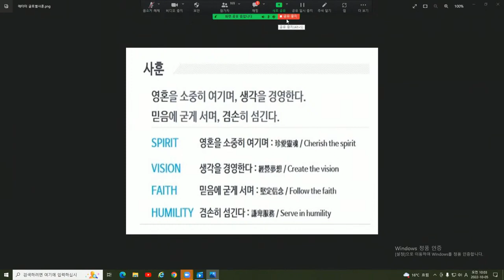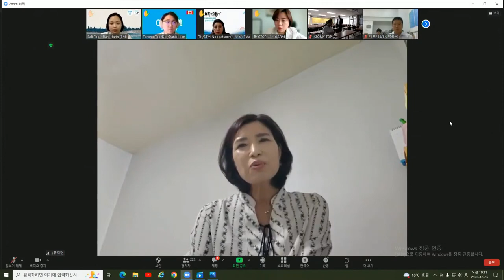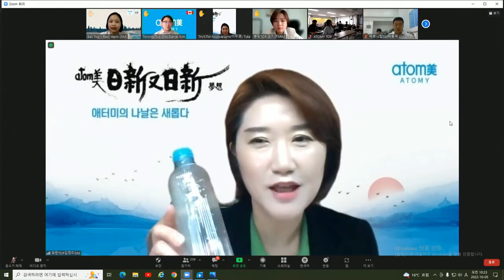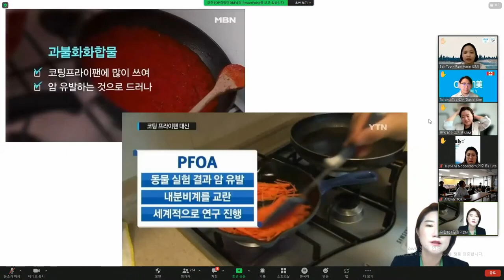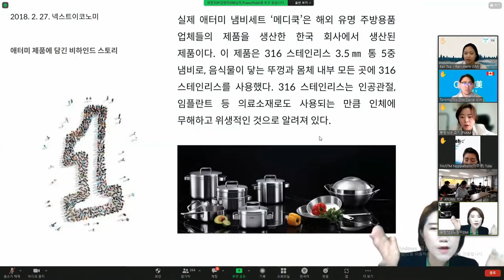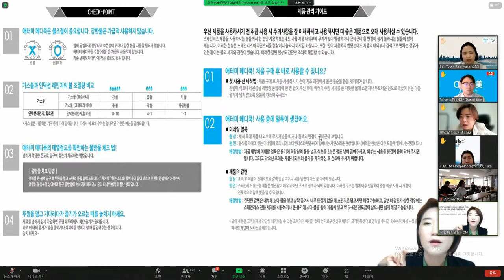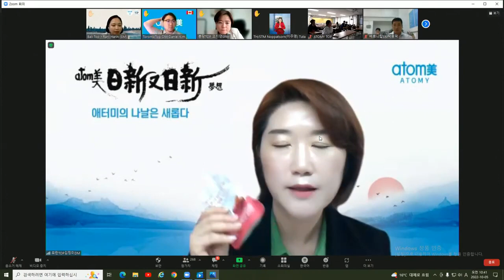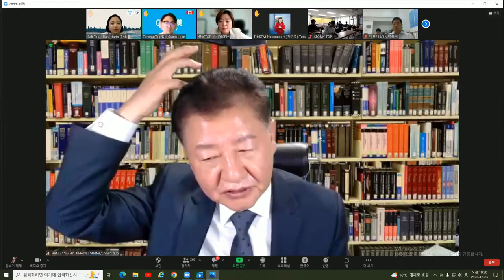애터미TOP 수요통합조회